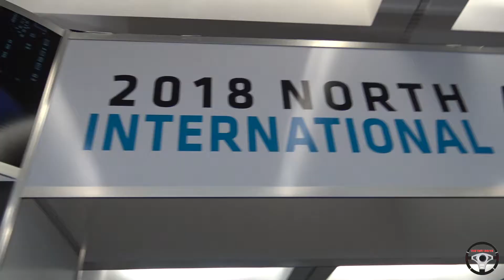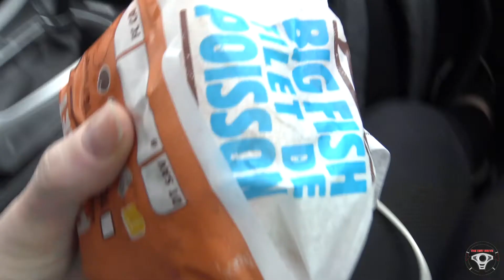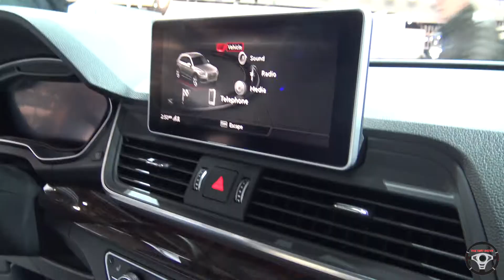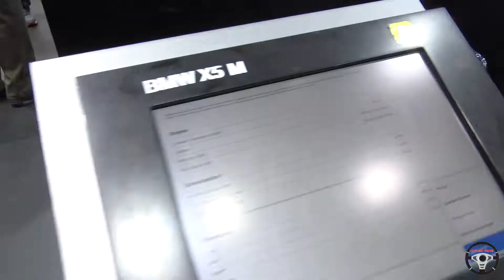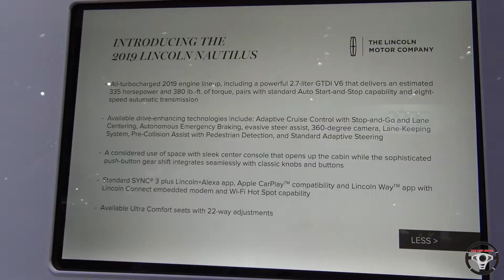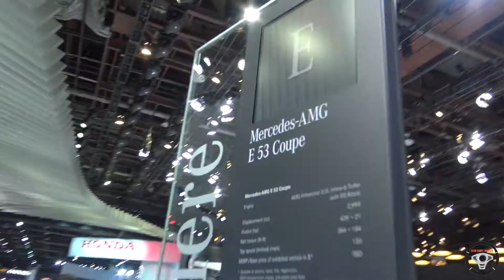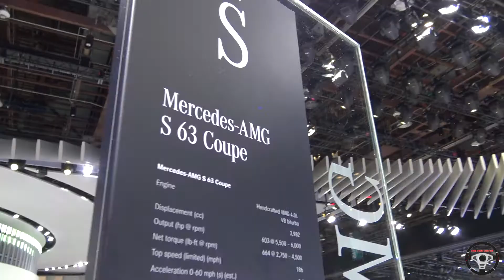FIRST TIME to the DETROIT AUTO SHOW !!! NAIAS 2018 VLOG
Join me as I go to the 2018 North American International Auto Show in Detroit for the first time and see all of the AWESOME new cars!!!

Sony AX33
Canon G7X
GoPro Hero 5 Black
GoPro Hero 5 Session
Jobi Gorillapod